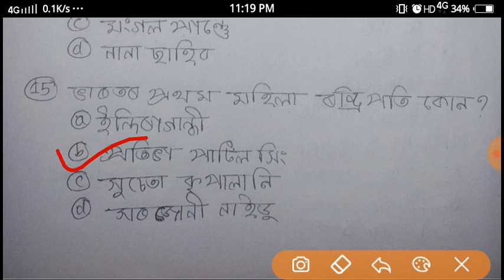Constabal & SI Exam important question answer.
RPF exam expected question paper.

Defence gk#